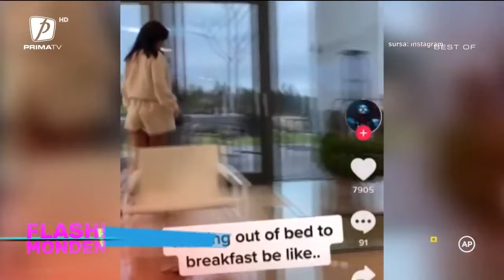FLASH MONDEN 17 APRILIE 2022 BEST OF